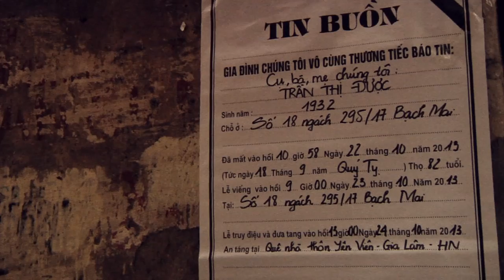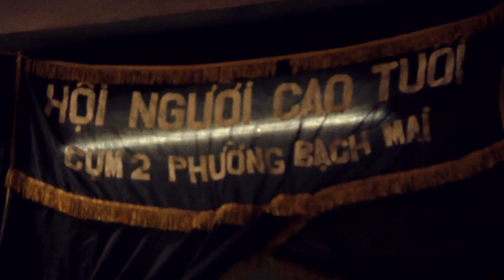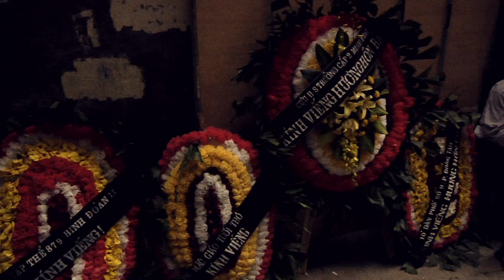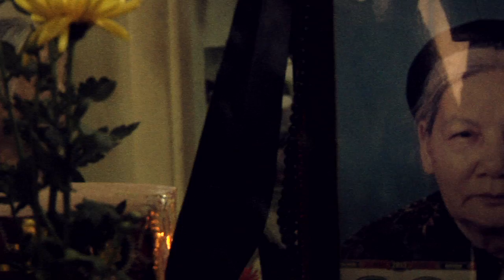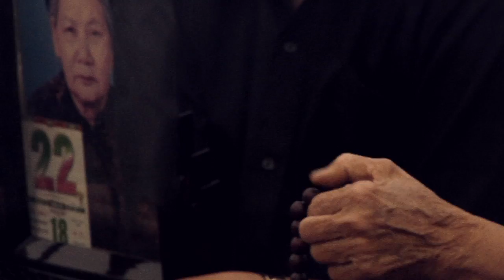VIET≈NAM≈ FUNERAL IN HANOÏ